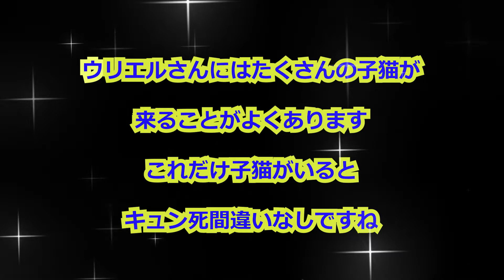予測不能生後三か月の子猫おもちゃで暴れるキュン死動画（保護猫カフェウリエル）梅田Three month old kitten is unpredictable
大阪梅田近くにある保護猫カフェウリエルさんにいる生後三か月の子猫がたくさんいるのでおもちゃで遊んでみました

やはり子猫だけあって予測不能の動きをしてくれます
しかも10匹以上で暴れるのでキュン死しっぱなしです

保護猫カフェで生活してるだけあり社会性が身についていておもちゃで遊ぶ時も周りを見て順番待ちができるようです

我を忘れて遊ぶ姿は楽しいのですが少し落ち着いている感じがしたので一緒に生活するうえではすごくしやすそうです

副店長のサンちゃんも少し登場してくれましたがそれでも存在感はすごかったです

保護猫カフェウリエルでは里親様を募集しています